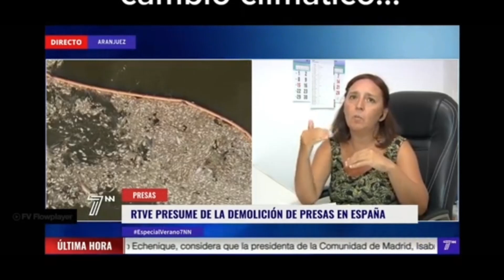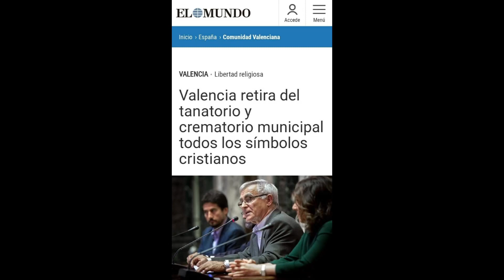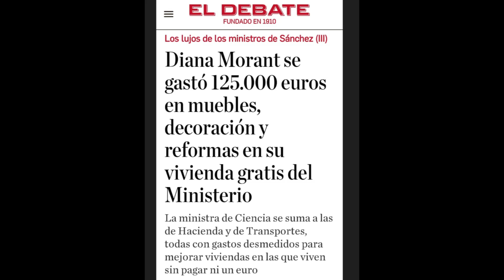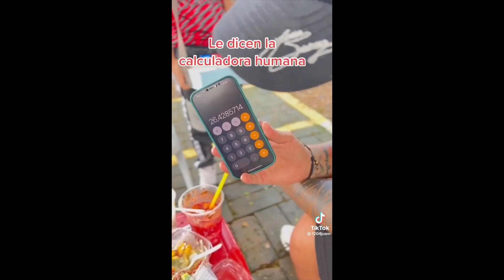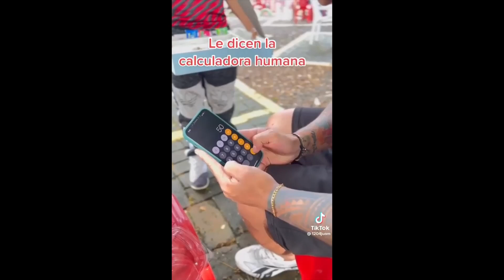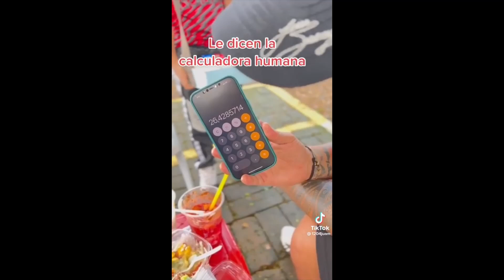Al caer la tarde del 5 de Abril de 2023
@CanariasNoticias   nuestro canal de YouTube para todas las noticias de Canarias